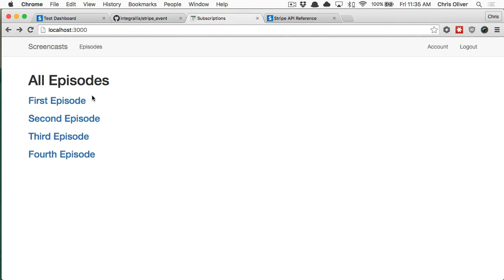Stripe Webhooks | Preview